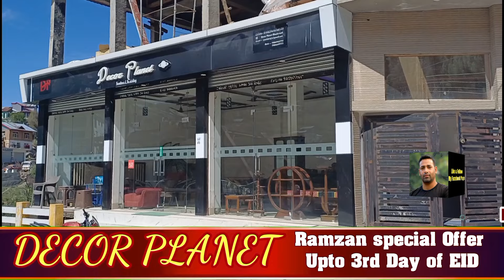Decor Planet Bhaderwah, Special Ramzan Offer upto 3rd Day of Eid ul Fitr